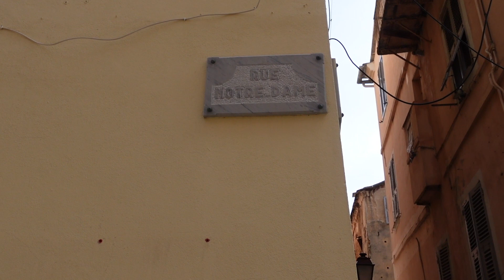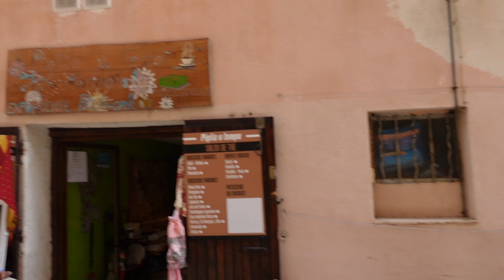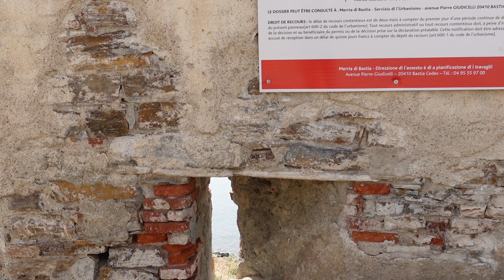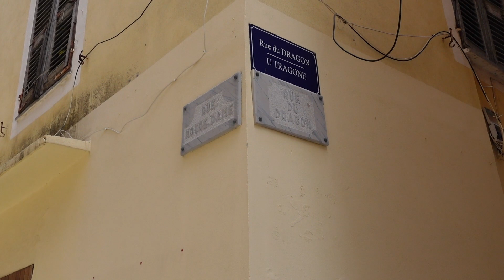💕 Explore Bastia With Me 💕 Walking Rue Notre-Dame In The Citadel 💕 How To Update An Old Dress 💕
Hi everyone!
In this video I filmed last Friday right after work I'm showing you how I've updated an old floral dress and I'm going to show you around Rue Notre-Dame in the Citadel.
I hope you'll enjoy the stroll!